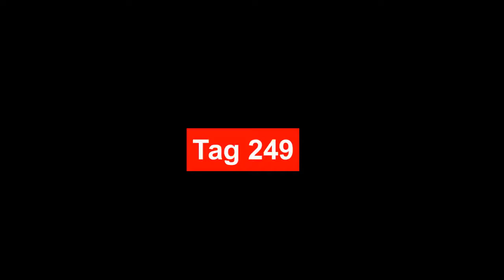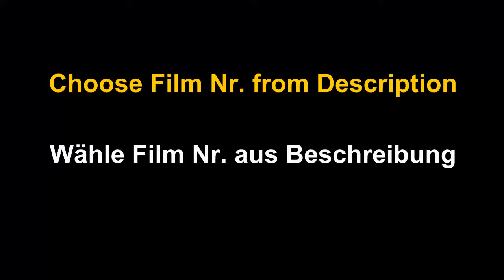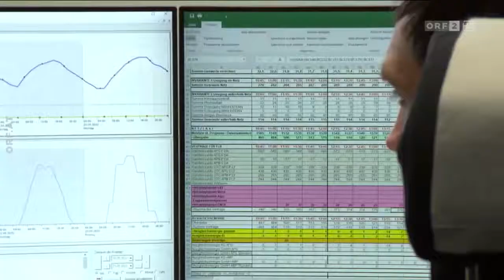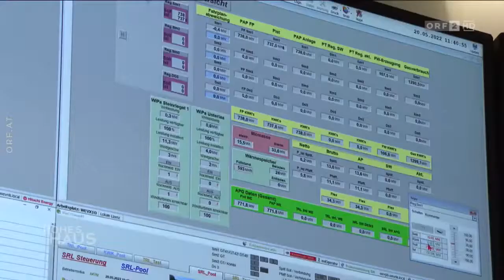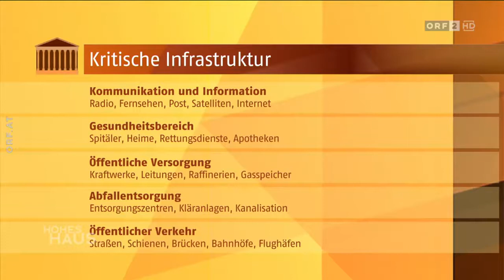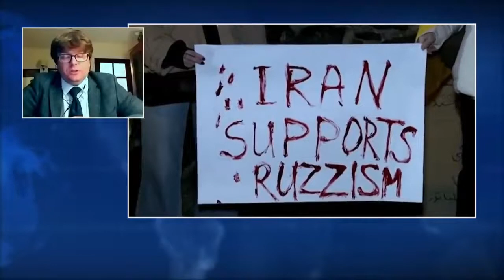🔴 Day 249 - 30.10.2022 - Drohnenangriffe Sewastopol Weizenlieferungen 144 min - V14 28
⬇️ For Single Video: click time ⬇️

00:00:00 ❤️ Overview

00:05:44 💛 Video: 1 - Ziel dieser Getreidesanktionen ist, Folgemigration zu erzeugen – Kiesewetter (DE)  - Krieg Ukraine - Dauer: 5 min,  - Ukraine, Weizenlieferungen Ende, Drohnenangriffe Sewastopol Seeflotte

00:10:50 💛 Video: 2 - Did Russia strike its own naval base? | General Sir Richard Barrons (EN)  - Krieg Ukraine - Dauer: 6 min,  - GB, General Sir Richard Barrons, Drohnenangriffe Sewastopol Seeflotte

00:16:24 💛 Video: 3 - Interview mit Oleg Sentsov (DE)  - Krieg Ukraine - Dauer: 6 min,  - Ukraine, Oleg Sentsov, Film

00:22:25 💙 Video: 4 - Ukraine returned another 52 people from Russian captivity: 50 servicemen and 2 civilians – Zelenskyy (EN)  - Krieg Ukraine - Dauer: 6 min,  - Ukraine, Zelenskyy, Statement

00:26:31 💛 Video: 5 - Leider verstehen westliche Eliten nicht, wie Russland tickt (DE)  - Krieg Ukraine - Dauer: 7 min,  - Ukraine, Krieganst Waffenlieferungen, Podolyak Mykhailo  Selenskyj-Berater

00:34:37 💙 Video: 6 - Wie sich die EU vor Angriffen schützt (DE)  - Krieg Ukraine - Dauer: 6 min,  - Österreich, Infrastruktur, Schutz

00:41:29 💛 Video: 7 - Putin accuses the UK Navy of sabotaging the Nord Stream Pipeline | Admiral Lord West (EN)  - Krieg Ukraine - Dauer: 8 min,  - GB, Admiral Lord West, , Pipeline

00:49:10 💙 Video: 8 - Russia retaliates against Ukraine drone attack on Black Sea fleet (EN)  - Krieg Ukraine - Dauer: 8 min,  - Ukraine, Weizenlieferungen Ende, Drohnenangriffe Sewastopol Seeflotte

00:56:55 💛 Video: 9 - Invest more in deterring future Russian attacks, former head of the British Army advises (EN)  - Krieg Ukraine - Dauer: 9 min,  - GB, Lord Dannatt, Waffenlierungen Training

01:05:27 💙 Video: 10 - Russia says call-up of reservists is complete (EN)  - Krieg Ukraine - Dauer: 9 min,  - Ukraine, Teilmobilisierung, IAEA

01:14:13 💛 Video: 11 - Russia comes out of Ukraine grain deal after Sevastopol drone attack  (EN)  - Krieg Ukraine - Dauer: 9 min,  - Ukraine, Weizenlieferungen Ende, Drohnenangriffe Sewastopol Seeflotte

01:22:59 💙 Video: 12 - The importance of air superiority in warfare | Mateusz Piątkowski, PhD  (EN)  - Krieg Ukraine - Dauer: 10 min,  - Ukraine, Schwarmtaktik, Drohnenangriffe Sewastopol Seeflotte

01:33:10 💛 Video: 13 - Former MI6 chief predicts how the war in Ukraine will end (EN)  - Krieg Ukraine - Dauer: 14 min,  - GB, Alex Younger , MI6

01:47:30 💙 Video: 14 - The US will ensure Russia loses the war, but only the EU can make Ukraine win' – Nathalie Tocci (EN)  - Krieg Ukraine - Dauer: 36 min,  - EU, Nathalie Tocci, Analyse

Wortwolke des Tages + Videoinhalte in allen Sprachen  hier:
Word cloud of the day + video content in all languages here:
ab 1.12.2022